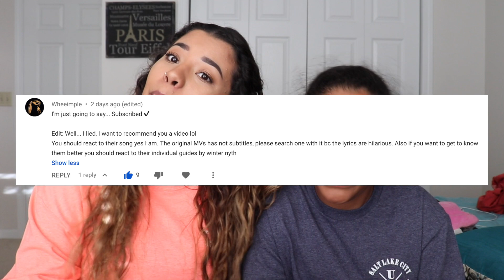Our MAMAMOO Journey CONTINUES!! | Yes I am (나로 말할 것 같으면) - MAMAMOO | LYRIC REACTION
WE DOVE INTO MAMAMOO LYRICS!!!

Thank you so much to Wheeimple for requesting this!! This song was funny but also reassuring for us!! Never let anyone try and tear you down just because you look a certain way!! AND REMEMBER: WE LOVE YOU !!! 😚💗💗💗

Leave any comments/suggestions on which video we should react to next!

♡ Lexi and Yazi ♡

Krystalized: MAMAMOO - Yes I am (나로 말할 것 같으면) [HAN|ROM|ENG Color Coded Lyrics]  :